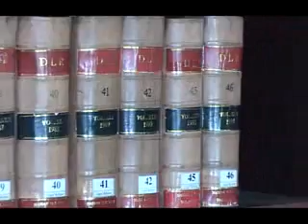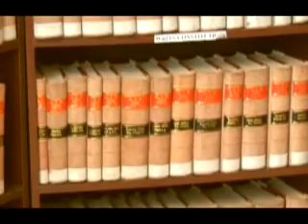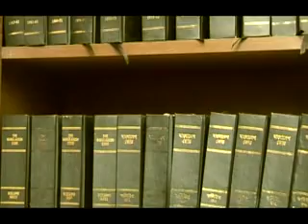Career2day Program of Daffodil International University (Topic: Department of LAW)